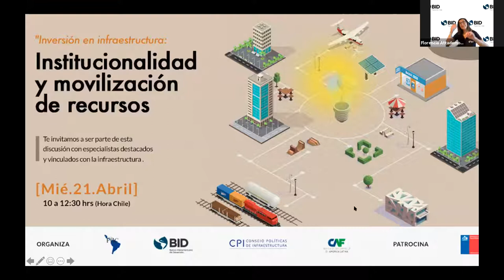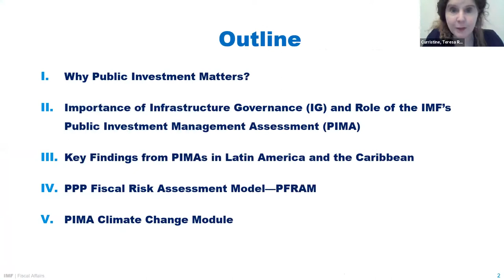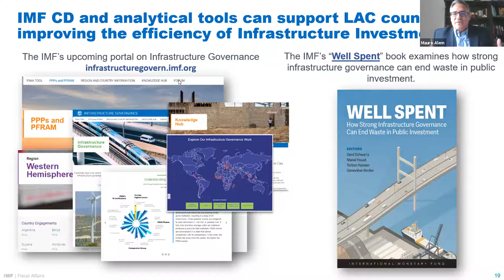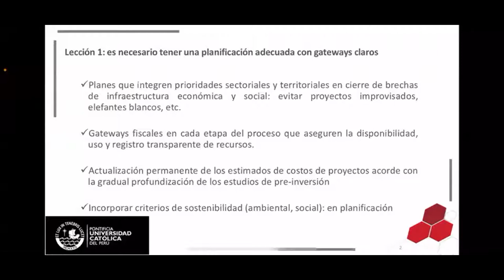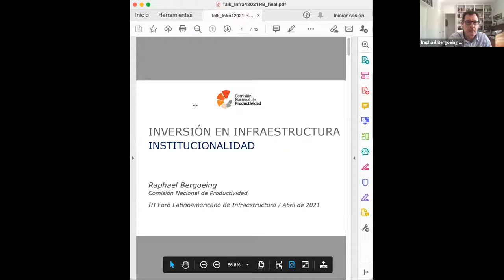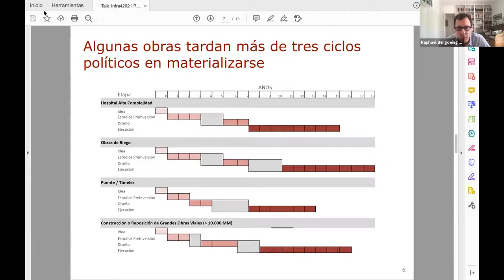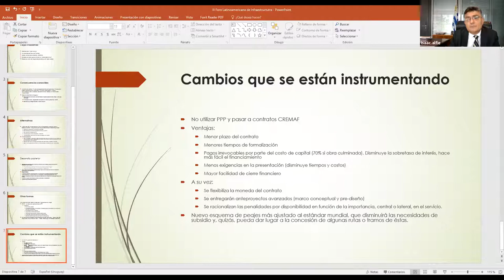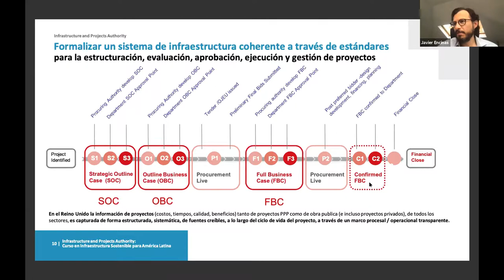Segunda Jornada “Inversión en Infraestructura: Institucionalidad y Movilización de Recursos”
III Foro Latinoamericano de Infraestructura 20-21 Segunda Jornada “Inversión en Infraestructura: Institucionalidad y Movilización de Recursos”
The objective of the Latin American Infrastructure Forum is to share experiences and points of view among those responsible for public policies in infrastructure of the countries of the region, institutions and the business world about the new directions in this field, after the traumatic experiences of the pandemic caused by COVID 19 and the impact this has had on local economies.

We believe that from shared learning it is possible to conclude joint actions that allow us to improve our public policies in this field in order to advance on the path of development. As of 2018, the Forum has become the meeting place for senior national authorities to reflect on long-term policies in public infrastructure.